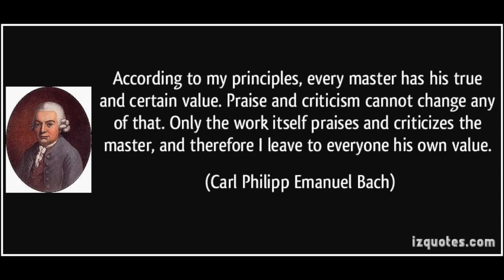CPE Bach Sonata in G Major W.62/19 - Allegro Assai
Rosemary Thomas piano